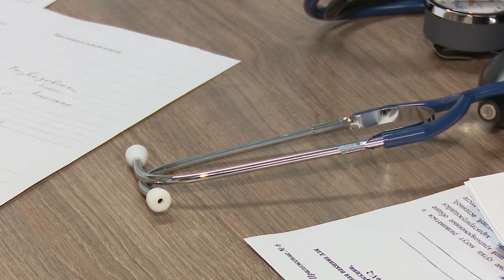На прививку - в торговый центр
Мобильный пункт вакцинации от коронавируса открылся в торговом центре «Дубрава» в Одинцово. Сделать прививку здесь можно без предварительной записи.